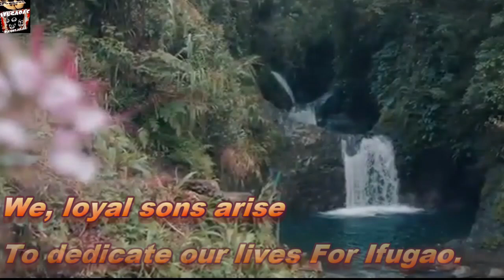ifugao hymn / ifugao song / ifugaoac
O, land of beautiful rice terraces
Like stairways reaching the blue
We pledge our hearts in true devotion
To work for your best, for your sake.